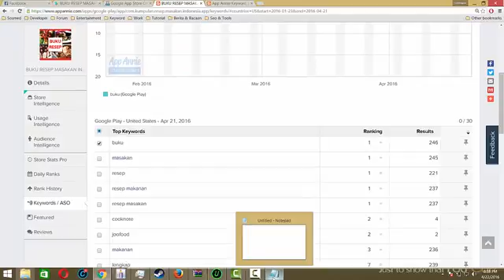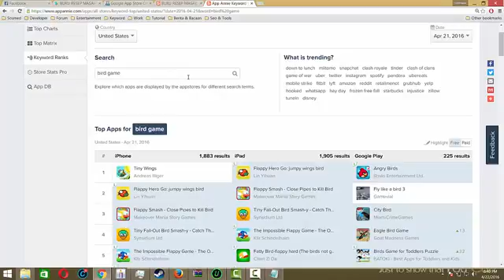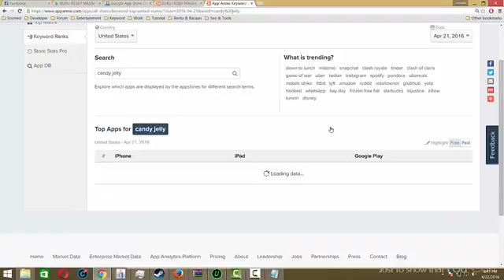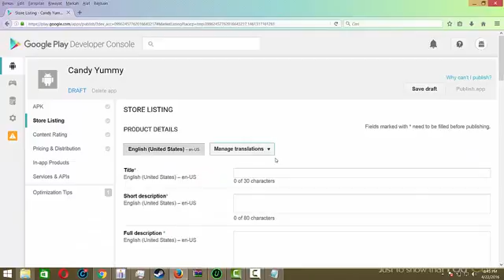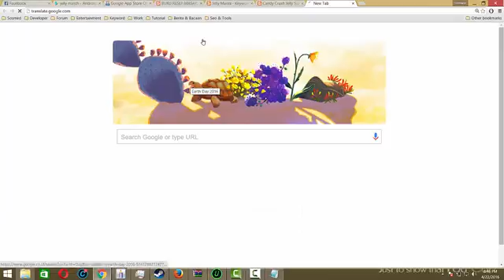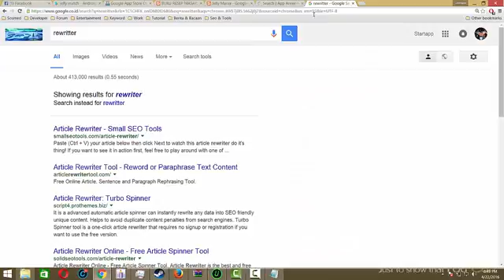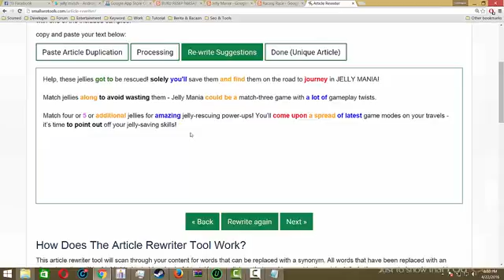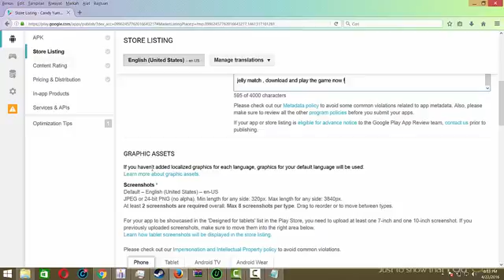PART 3 Menamasukan Keyword Saat Publish Aplikasi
Riset keyword Menggunakan App Annie untuk optimasi pembuatan apk maupun reskin apk baik app maupun game